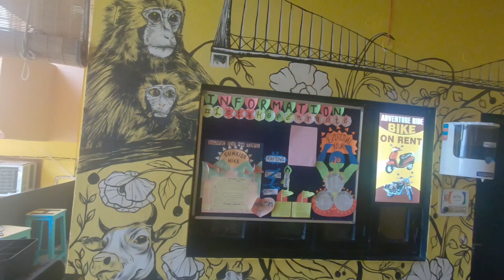RishiKesh-Journey of Transformation | Life After CA | Cost of Living | Mountain Life | Chapter-1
My actual travel journey started in 2008 when I was doing article-ship training during CA course.

And after completing my CA and working in a corporate world I realized Life is much more beyond just Job and Career.

Rishikesh- jisse yoga capital bhi kehte hai, mere liye ek perfect place hai, because yeh city apko ek alag hi level ke positive vibration deta hai due to Ganga river and beautiful Mountains.

Travel gives me an opportunity to meet with locals people aur logo se milkar maine samjta hu usse jagah ke baare.